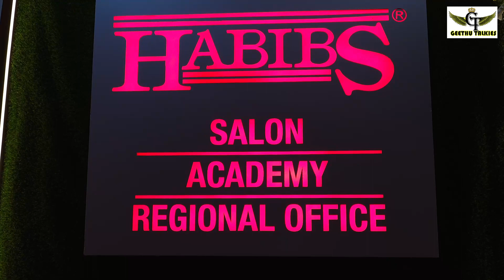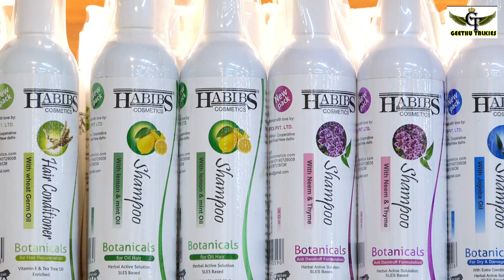Actress Sravanthi Chokarapu Inaugurates Habibs hair & beauty salon at Banjara Hills, Geethu Talkies